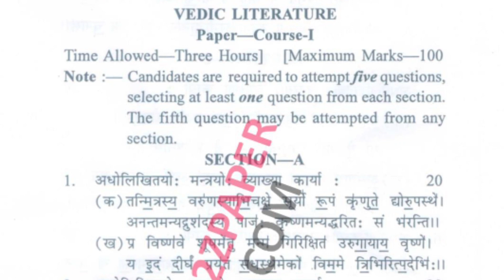GNDU MA Sanskrit 1st Sem Vedic Literature Question Paper